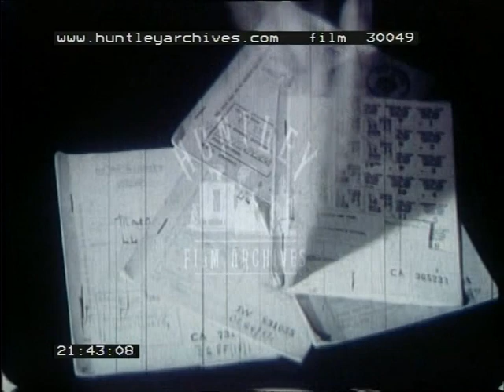Technological Changes, 1960s - Film 30049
A film tracing a family home from the Victorian era to the 1960's and chronicling the changes in social life and technology in the home using dramatised reconstructions and archive film.